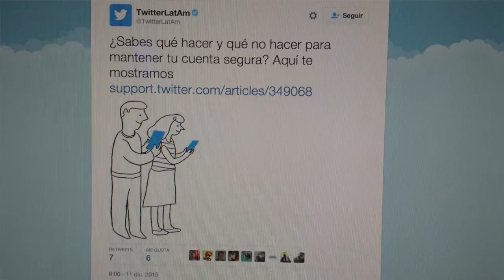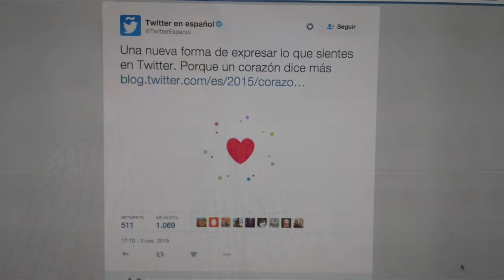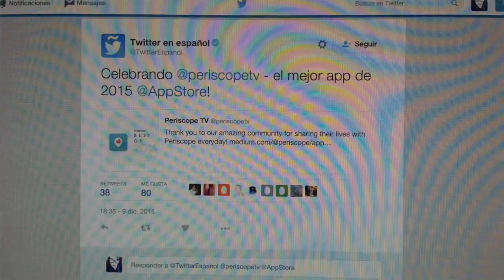Twitter promoviendo la libertad de expresión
Carlos Cortés de Twitter habla sobre el uso de esta herramienta como un canal de comunicación importante para periodistas y activistas.